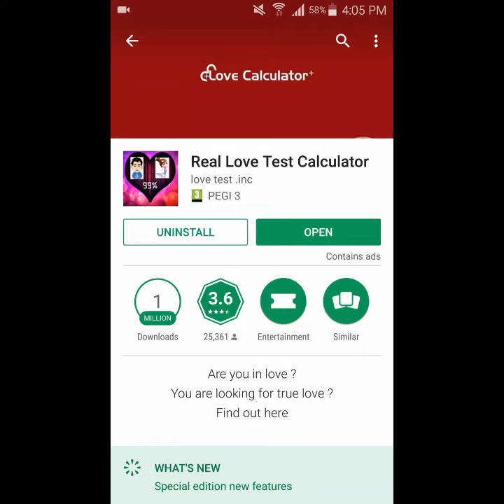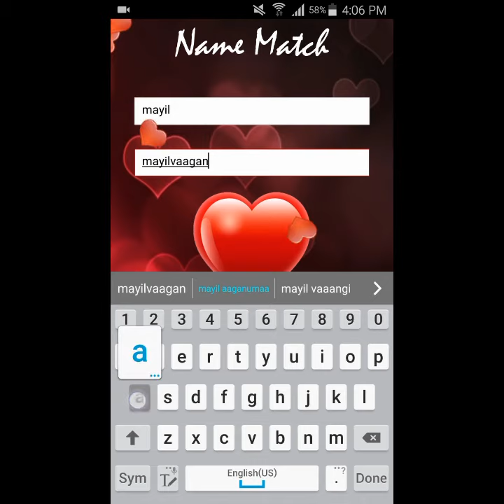Real Love Test Calculator for Android - Love Calculator